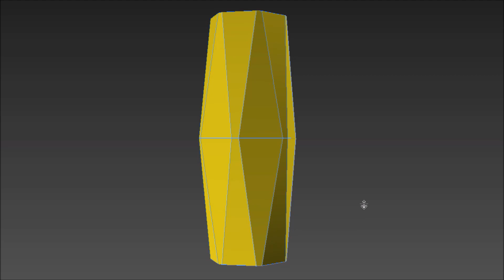How To Make a Modern Geometric Vase || Geometric Faced Vase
How to make a modern geometric vase in MDF (Medium-density fibre board)
Materials: MDF 3 mm, Super Glue, Masking Tape, spray paint, Polystyrene Beads,  Dried Branches for decoration, PVA Glue, Sandpaper, wood filler, wood sealer